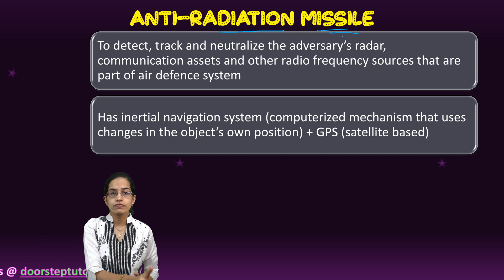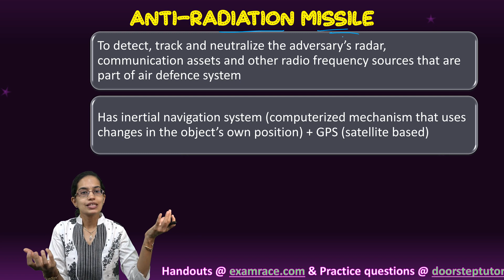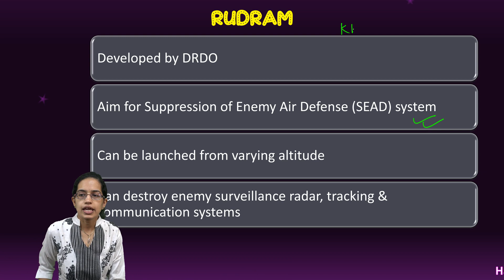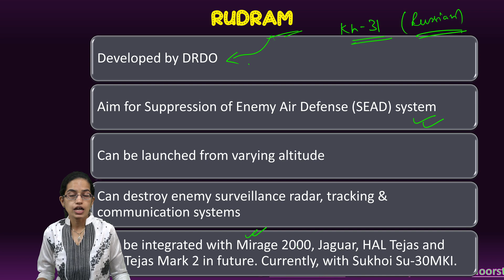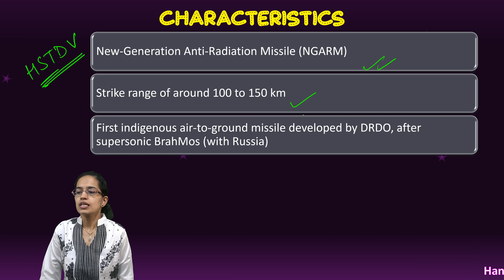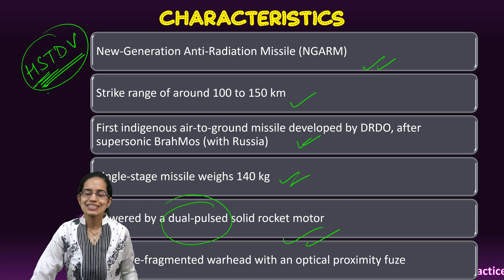RUDRAM: Anti-Radiation Missile - India's Indigenous Defense Systems | Latest | GS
To detect, track and neutralize the adversary’s radar, communication assets and other radio frequency sources that are part of air defence system
Has inertial navigation system (computerized mechanism that uses changes in the object’s own position) + GPS (satellite based)
Has a “passive homing head”- system that can detect, classify and engage targets (radio frequency sources in this case) over a wide band of frequencies as programmed
RUDRAM can strike accurately even if radiation  sources switch off in between.
Developed by DRDO
Aim for Suppression of Enemy Air Defense (SEAD) system
Can be launched from varying altitude
Can destroy enemy surveillance radar, tracking & communication systems
Can be integrated with Mirage 2000, Jaguar, HAL Tejas and HAL Tejas Mark 2 in future. Currently, with Sukhoi Su-30MKI.
Chapters:
0:00 RUDRAM-Anti Radiation Missile
0:11 Indigenously Developed by India
0:22 BRAHMOS Missile
0:35 Removal of Sorrow is the basic idea
0:46 Air Defence System
1:04 Inertial Navigation System and GPS
1:34: Passive Homing Head
1:55 Developed by DRDO
2:09 Tested from Sukhoi Su-30
2:31 Destruction Power
2:48 Anti-radiation Missile kh-31 Russian System
3:14 Future Integrations
3:29 Tested from Balasore
4:02 Hypersonic Technology Demonstrator
4:30 Sharia Strategic Missiles
4:56 Dual Pulse Solid Rocket Motor